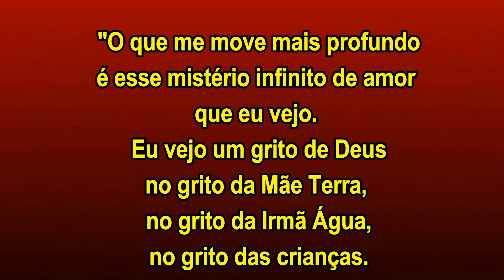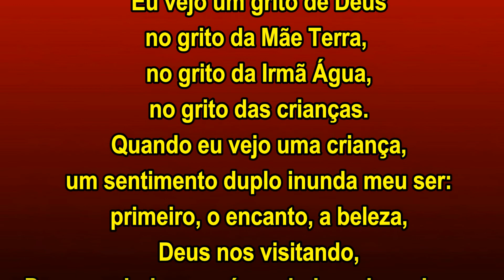Frei Gilvander: Opção pelos pobres e compromisso com as causas sociais. BH/MG - 30/7/2017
Frei Gilvander: opção pelos pobres e compromisso com as causas sociais.
Depoimento de frei Gilvander Luís Moreira, da CPT e do CEBI, como frei, padre e militante de Movimentos Sociais, feito a pedido de  Irmã Maria Inês Vieira Ribeiro, Presidenta da CRB (Conferência dos Religiosos do Brasil) em 30 de julho/2017, na Casa de Retiro São José, em Belo Horizonte/MG.
Divulgação: Frei Gilvander Moreira, da CPT, do CEBI, do SAB e da assessoria de Movimentos Populares, em Minas Gerais. Acompanhe a luta pela terra e por Direitos também